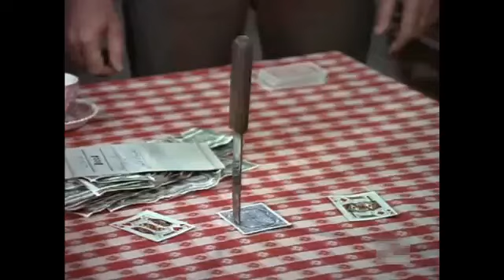Bonanza - (S13E12) "Easy Come, Easy Go"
In the third and final episode featuring the Calhouns, Luke is bankrupted after a stock investment gone bad, so he and his daughter Meena move to the Ponderosa until he can get back on his feet.

Directed by: Joseph Pevney
Written by: Jack B. Sowards
Original air date: December 12, 1971